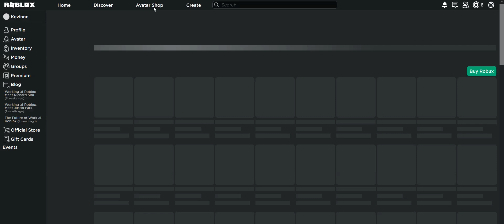COMO PEGAR o ITEM BLUE FLAME ROBO SAMURAI!